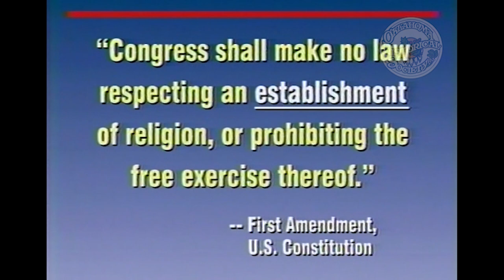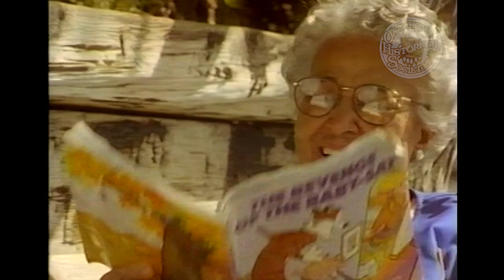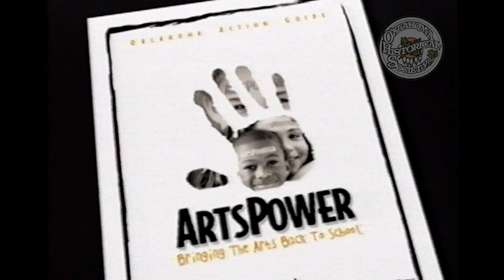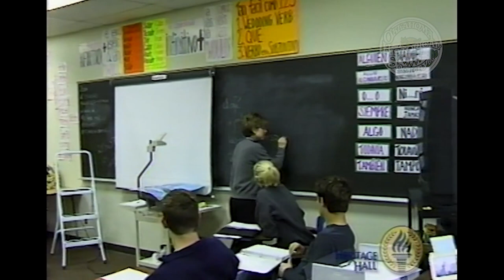The Verdict: Separation of Church and State. 5/27/2001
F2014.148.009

Description: Guests: Jerry Regier, Acting Commissioner of the Department of Health and Micheal Salem, Attorney. A court has ordered that the cross must be removed from the Seal of the City of Edmond. Moderators and guests discuss the boundaries of the establishment clause, faith based initiatives, and charitable choice.

Coverage: Edmond (City), in Oklahoma (USA)

Extent (quantity/size): 00:30:26

Subjects: Legal television programs / Separation of church and state

Contact The Oklahoma Historical Society to purchase non watermarked DVD or High Resolution Digital File